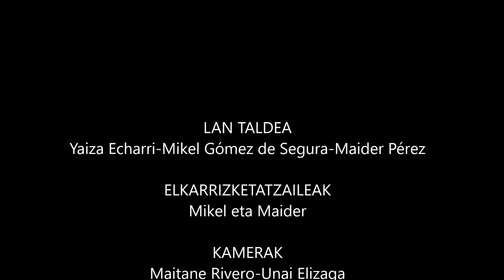CLARA OTERMIN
Entrevista del alumnado de 1º ESO a Clara Otermin.
DBH1eko ikasleek Clara Otermini egindako elkarrizketa